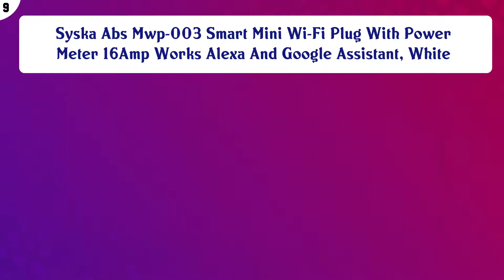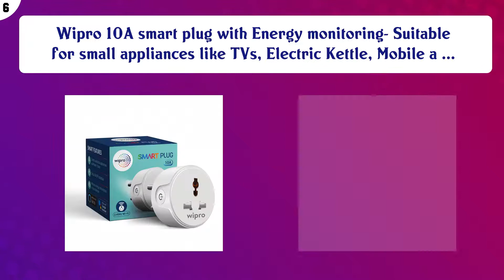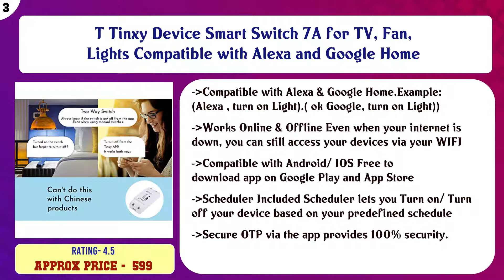Top 10 Smart Electrical Products to buy in India 2021 | Price & Review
Top 10 Smart Electrical Products to buy in India

Find the links below to buy these products:

List of top Smart Electrical Products:
Conbre Eyeball V380 Pro Fisheye 360° Panoramic Wireless CCTV Camera and Smart LED Bulb with Bulb Holder - Supp ...

Syska Abs Mwp-003 Smart Mini Wi-Fi Plug With Power Meter 16Amp Works Alexa And Google Assistant, White

Zebronics ZEB-SP116, Smart Wi-Fi Plug Compatible with Google Assistant & Alexa, Supports Upto 16A and Comes wi ...

GoTrippin Premium Universal Travel Adapter with Dual USB Charger Ports and Smart Charging (Black), Internation ...

Wipro 10A smart plug with Energy monitoring- Suitable for small appliances like TVs, Electric Kettle, Mobile a ...

Helea 10A Wi-Fi Smart Plug, for Low Power Appliances (Type D) Compatible with Alexa & Google Assistant

Denler Sonoff ABS V0 10A 2200W for Home Automation Android and iOS Support Smart WiFi Wireless Switch (White)

T Tinxy Device Smart Switch 7A for TV, Fan, Lights Compatible with Alexa and Google Home

amiciSmart Wireless Doorbell Long Range Waterproof Push Button and Plug-in Receiver, LED Flash 32 Chime Tunes ...

Sonoff Alexa / Google Assistant Enabled Basic Wifi Smart Switch

Content of this Video:
10 best products to buy Smart Electrical Products India

Top rated Smart Electrical Products in India